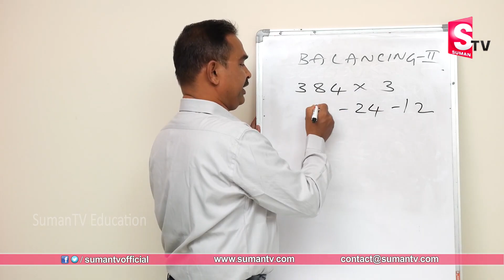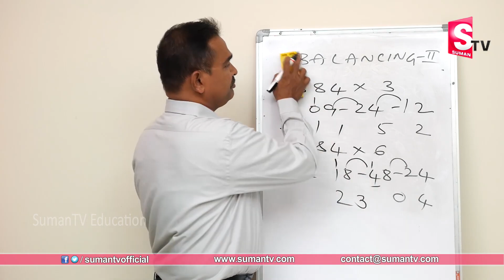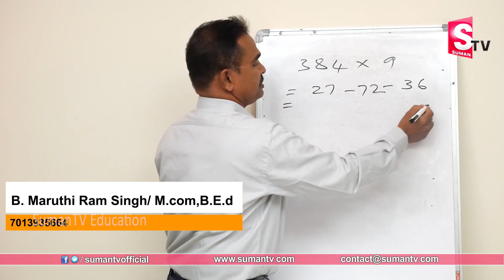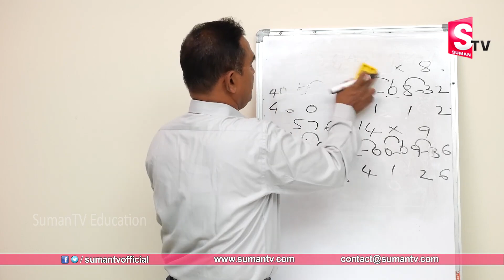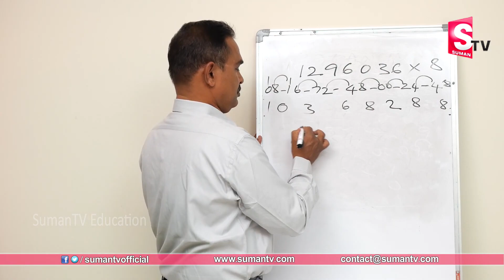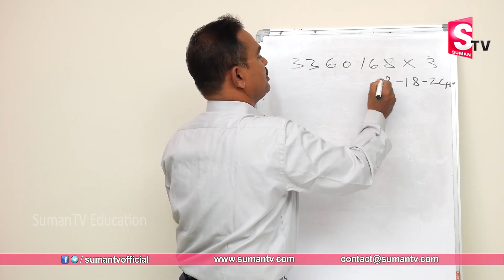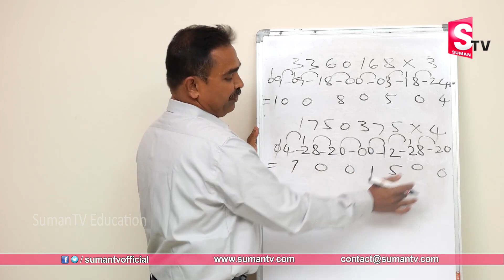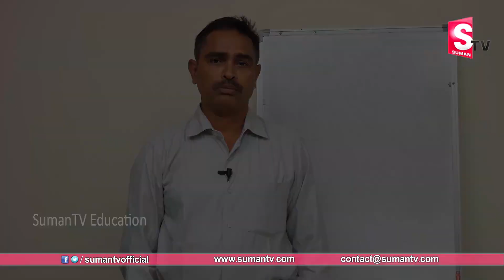Vedic Maths Multiplication Tricks | Speed Maths Tricks | Maths Shortcuts Telugu | SumanTV Education